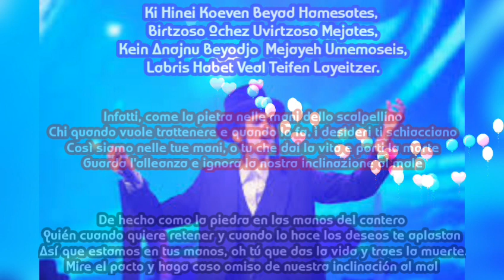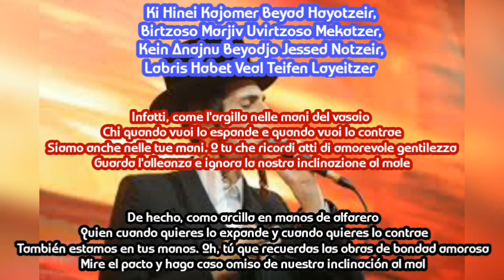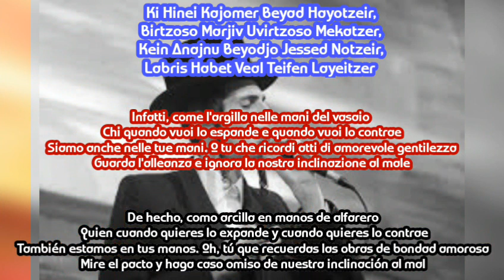Ki Hinei Kajomer. Motty Steinmetz translation Español y Italiano